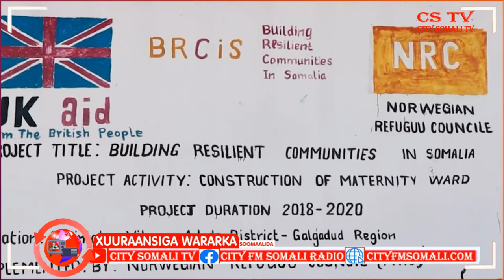QEYB CUSUB OO LAGU KORDHIYAY CUSBITAALKA DEEGAANKA GODINLABE BY SAGAL SIMAN